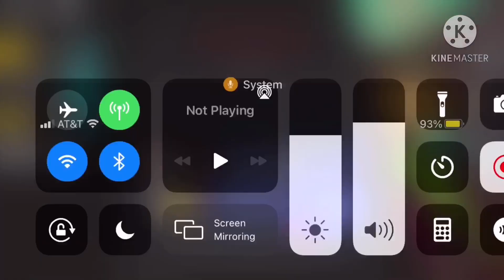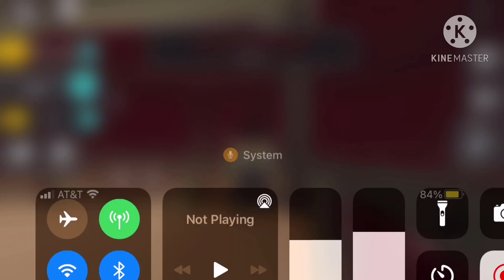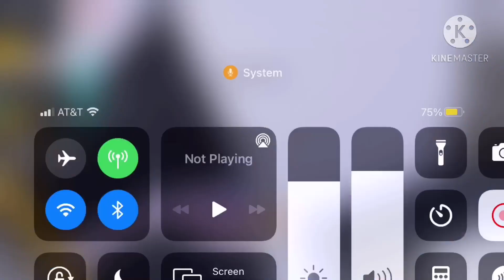HELP!!! a clown is chasing us